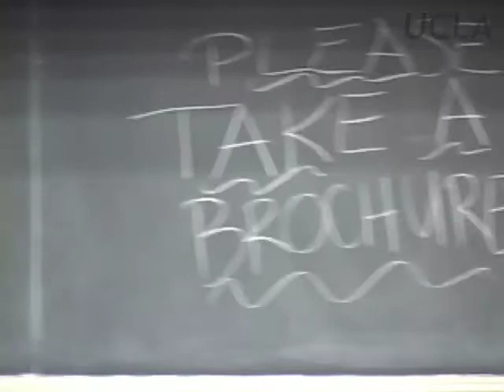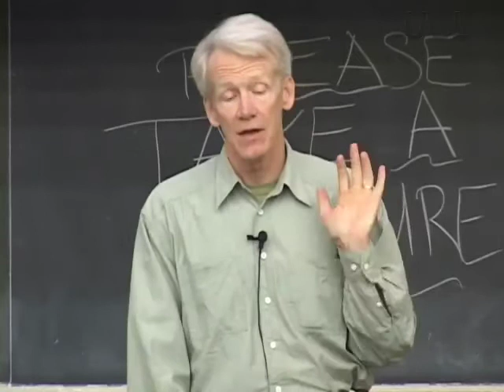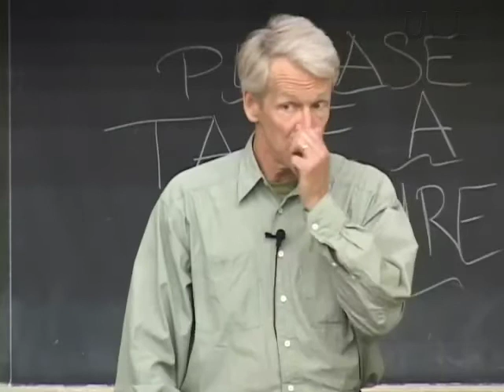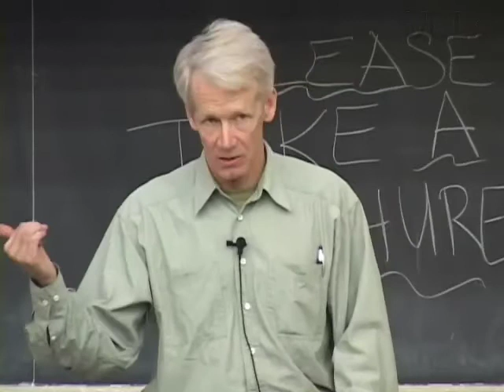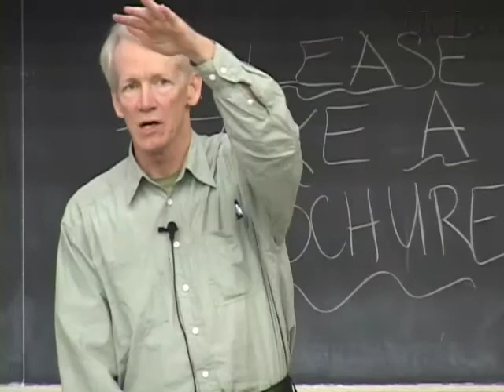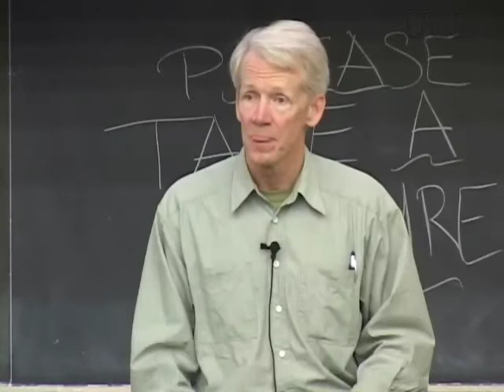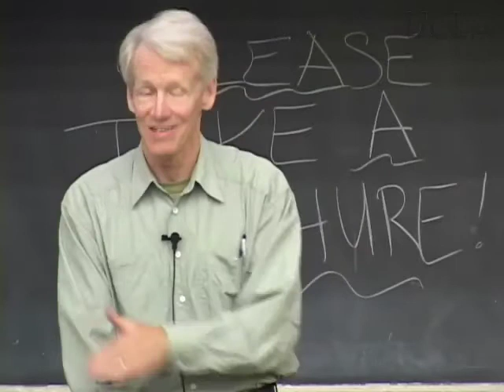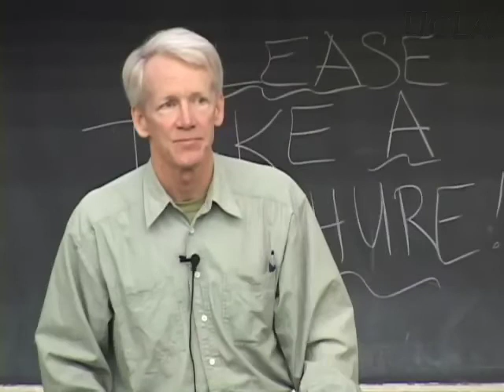Sustainable Living, Lec 7, Environment 185A, UCLA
Course Description
Environment 185A: Sustainable Living is a sub-division of the Education for Sustainable Living Program (ESLP). ESLP is a student designed, student developed, and student facilitated program offered through the Institute of the Environment. The Speaker Series brings guest speakers from UCLA and across the country to speak on specialized subjects including food systems, green business, organic gardens, sustainable living, the green economy, environmental justice and transportation. Speakers range from authors, professors, community activists, environmentalists, for and non-profit business representatives, and government officials.

Lecture Series Student Directors:
Spencer Hill, 3rd Year, Applied Mathematics/Atmospheric, Oceanic and Environmental Science Double Major
Isis Krause, 4th Year, Geography/Environmental Studies
Hayley Moller, 3rd Year, Environmental Science Major

Guest Speaker:
Paul Scott, a lifelong environmental advocate, co‐founded Plug In America (PIA) in 2005 to galvanize support and advocate for the manufacture of Electric Vehicles and plug‐in hybrids that reduce Americas dependence on petroleum and improve the global environment. He is a regularly featured speaker at national conventions, universities, schools and elsewhere. Paul helped create DontCrush.com, PIAs
predecessor, a grassroots group that single‐handedly prevented some 1,000 production EVs from being destroyed by the auto companies that manufactured them.
He is among the key figures featured in Who Killed the Electric Car? the 2006
documentary distributed by Sony Pictures Classics, and has been filmed and consulted for the follow up, "Revenge of the Electric Car" (slated for a 2011 release). Paul works professionally as a consultant for SolarCity, the nation's leading residential solar installation firm. Paul is President of the Electric Vehicle Assn. of Southern California and Vice‐President of Plug In America.